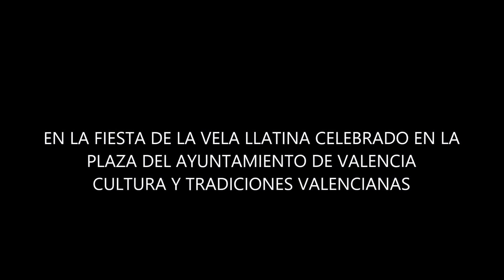EN LA FIESTA DE LA VELA LLATINA CULTURA Y TRADICIONE VALENCIANAS SR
EN LA FIESTA DE LA VELA LLATINA QUE SE CELEBRO EN LA PLAZA DEL AYUNTAMIENTO DE VALENCIA -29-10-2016-VIDEO-2-SALVADOR RIOS